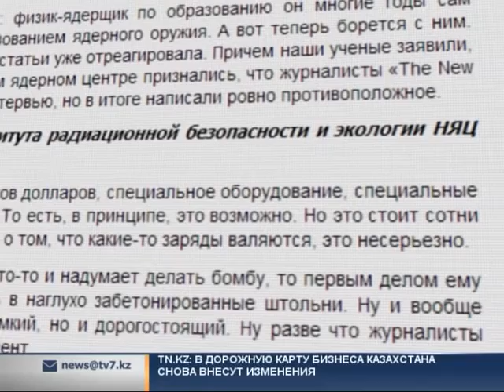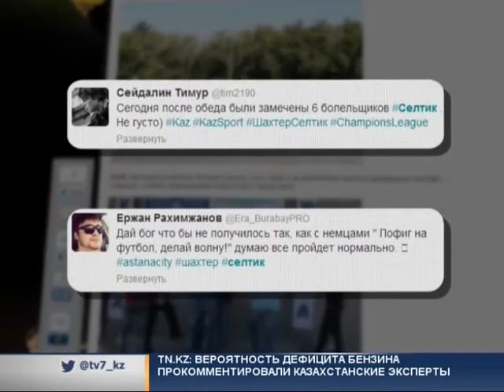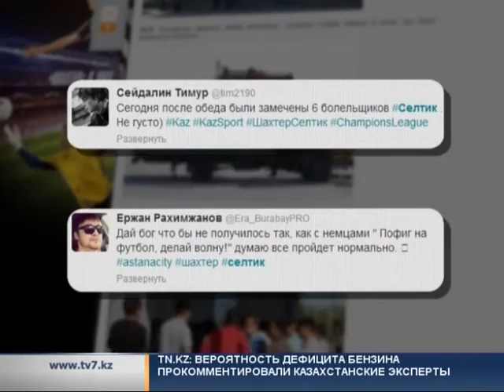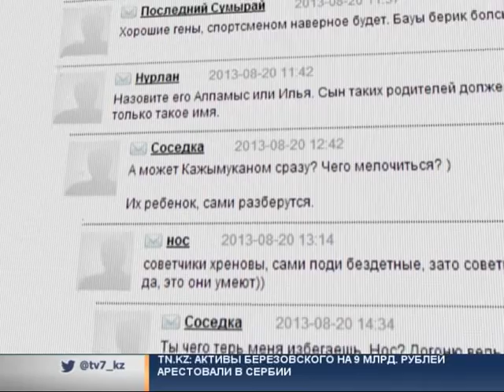Обзор новостей в Сети_20-08-2013